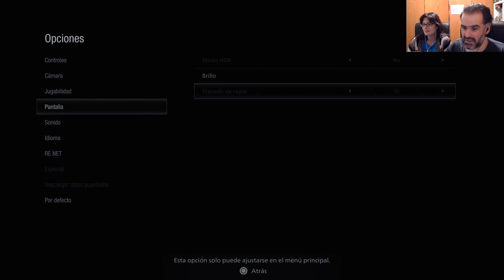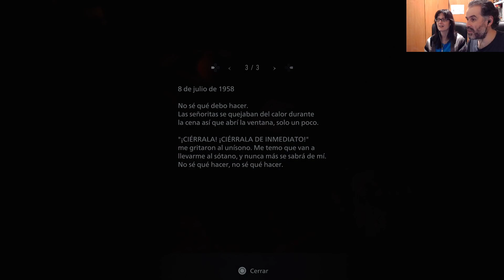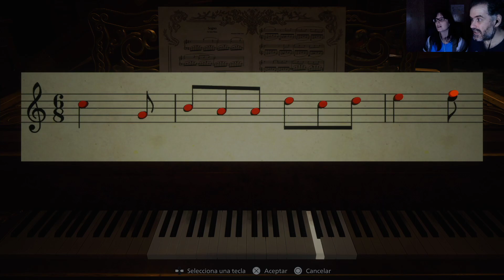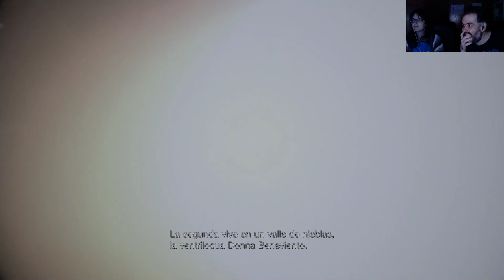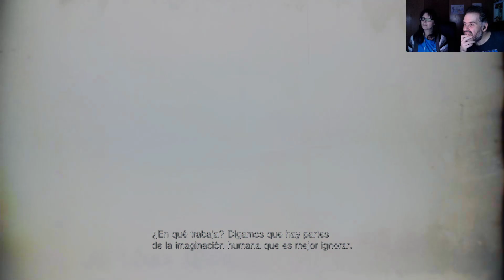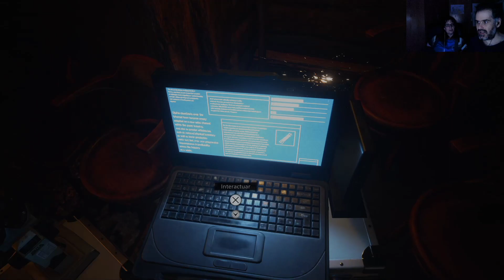Residen Evil VIII : MARATÓN Luna de sangre - Resident Evil Village (1ª parte)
ID PS4: Instvan
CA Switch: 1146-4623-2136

Nuestro correo físico:
Barbilla&Cia
Apartado postal 1078
08902 Hospitalet de llobregat
Barcelona